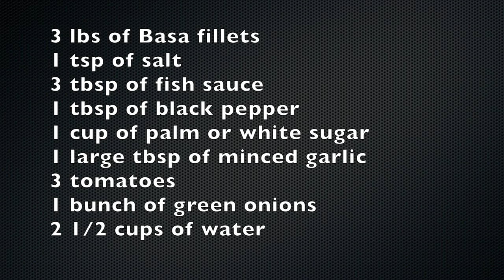Koh Trei- Fish Stew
Check us out on Facebook for updates and much more,